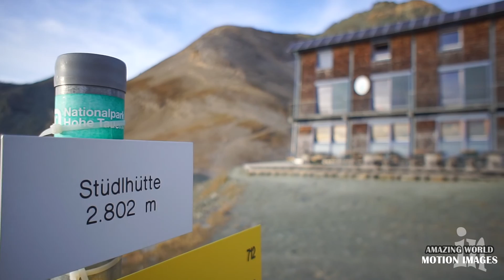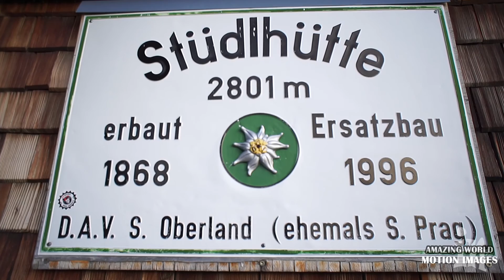Grossglockner Normal Route/ Normalweg, Austria - AMAZING WORLD in MOTION IMAGES (English Subtitle)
When it comes to discover the normal route/ normalweg to Grossglockner, make sure that you get yourself acquainted with specific, technical info!! Here is just an interactive doc-version, showing you the most important views and info from the following route: Kals am Grossglockner - Lucknerhtte (2242m) - Stüdlhütte (2801m) - Erzherzog Johann Hütte - Grossgloskner Peak (3798m). There is little footage from the last part of the ascension, which is the most technical too. Unfortunately, I couldn't film much  there.

Music by:  Owl City - When can I see you again;
                   Coplandesque - Larry Cansler, Terry Woodson;

Shot on: 29-30 September 2016.

Part of AMAZING WORLD IN MOTION IMAGES Series

Comments, suggestions and questions are highly encouraged.